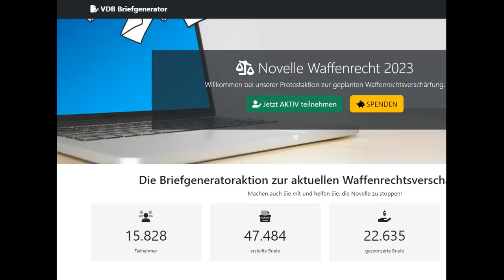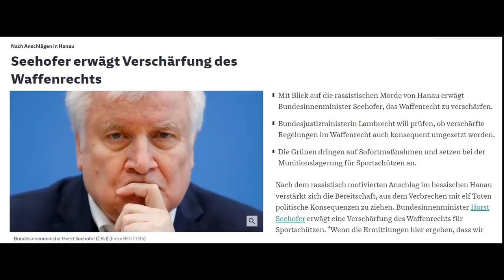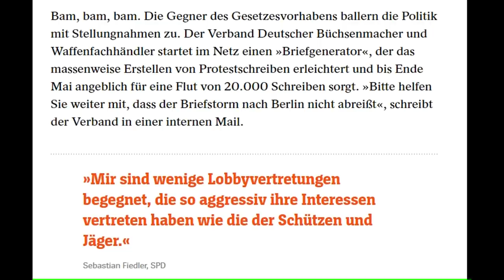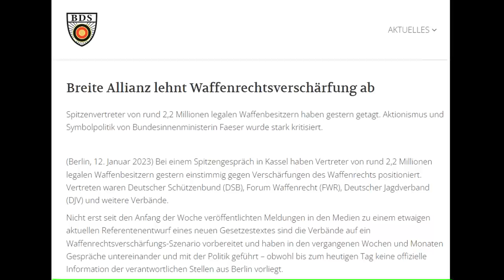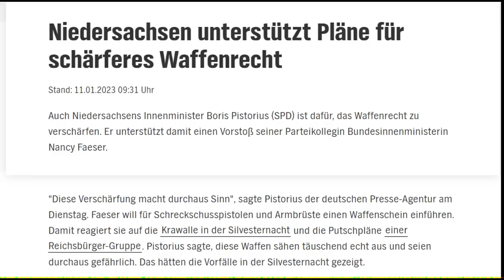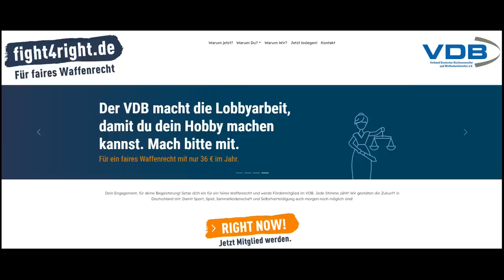Faesergate: Update Tag 1!